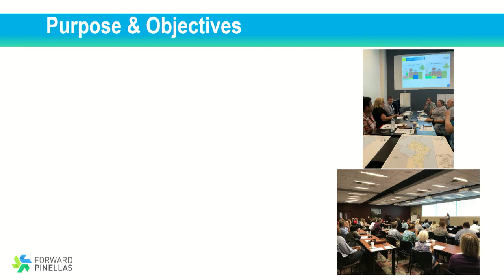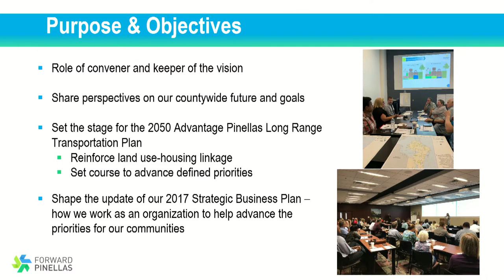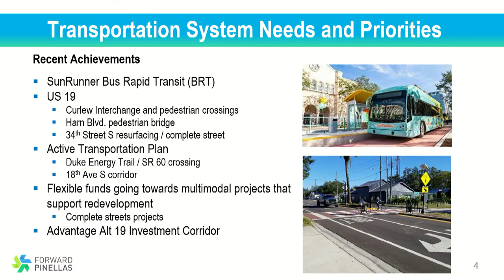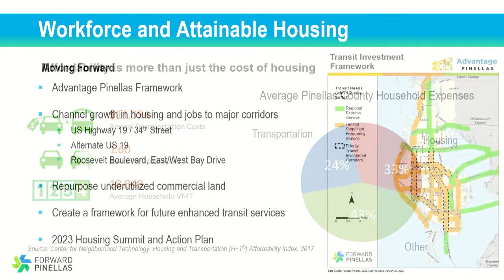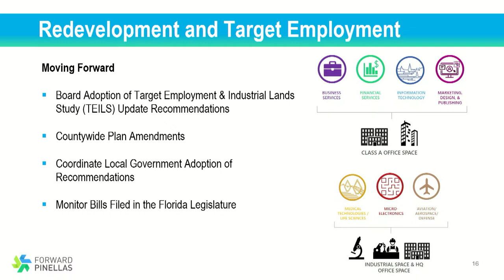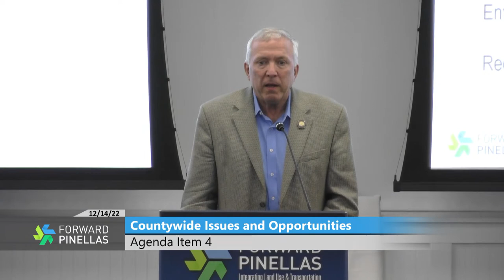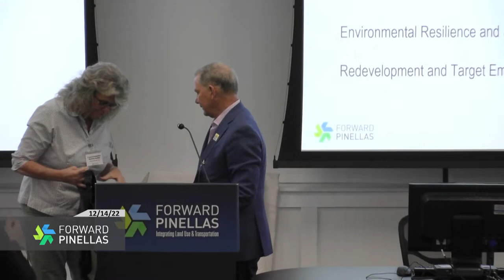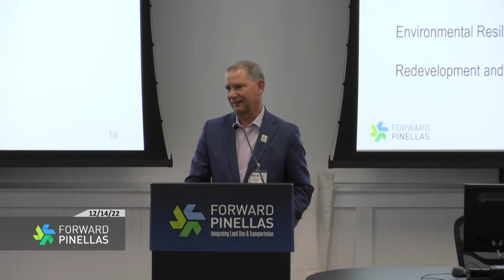Forward Pinellas Board Meeting 12-14-22